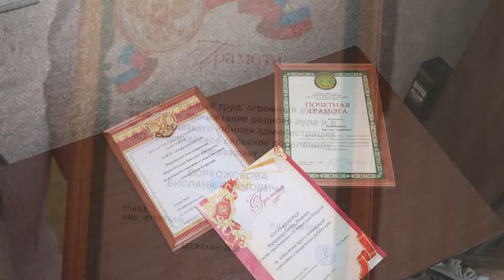11-06-2020 г 70 летний юбилей Бислана Воркожокова